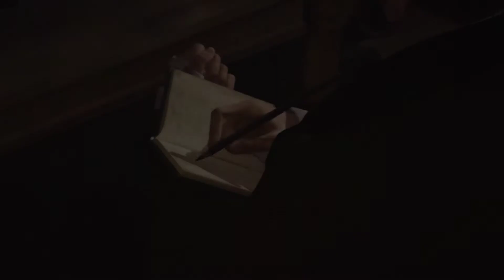Assassin's Creed Syndicate Walkthrough Gameplay Mission #11 : Part 11